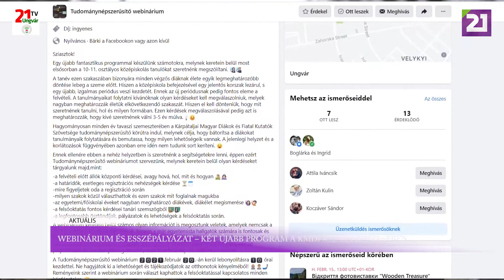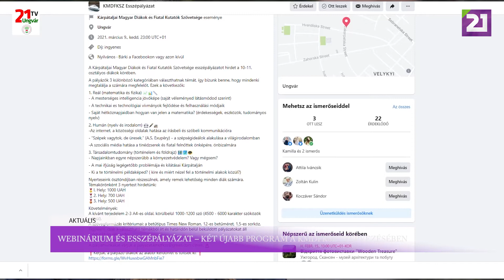TV21 UNGVÁR - Aktuális (2021.02.12.)01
Webinárium és esszépályázat – két újabb program a KMDFKSZ szervezésében